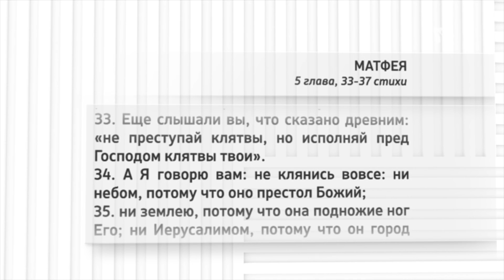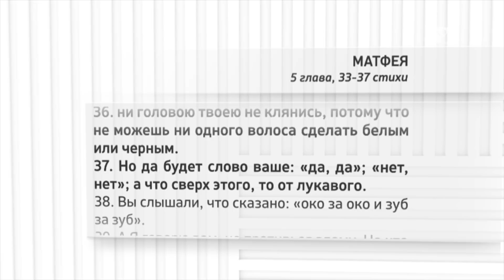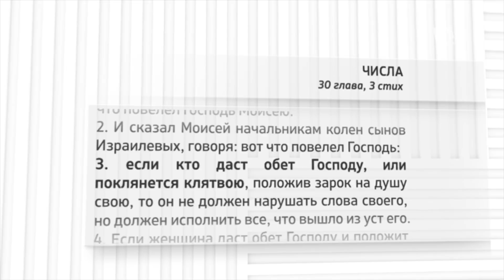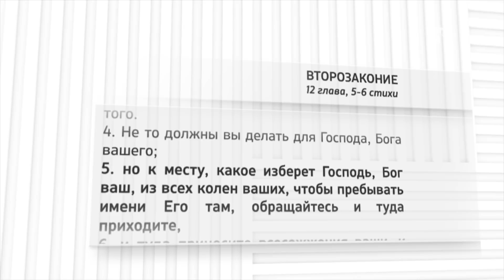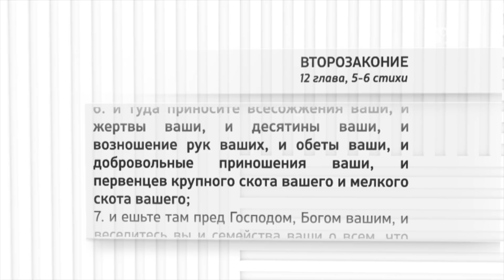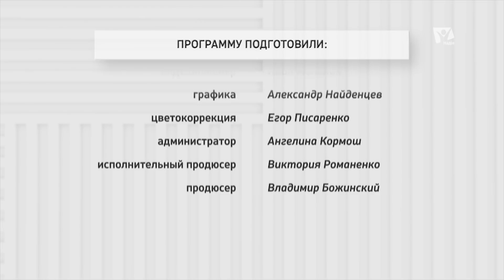09 - Что говорил Иисус о клятве Выпуск - Нагорная проповедь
Как понимать слова Христа о клятве? Стоит ли давать обещания? Запрещает ли Иисус сделки? Какие клятвы встречаются в Библии? Ответы на эти вопросы в десятой лекции.